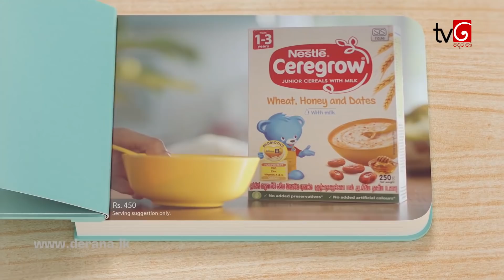Deweni Inima | Episode 939 02nd November 2020